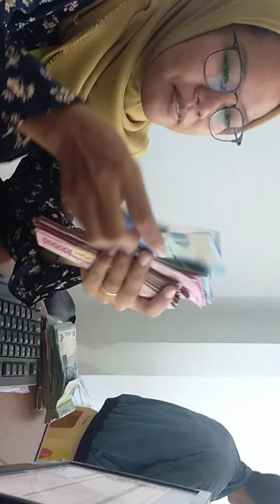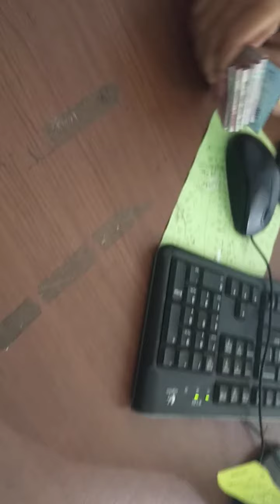Puasa kedua ternyata masih pada sehat semua